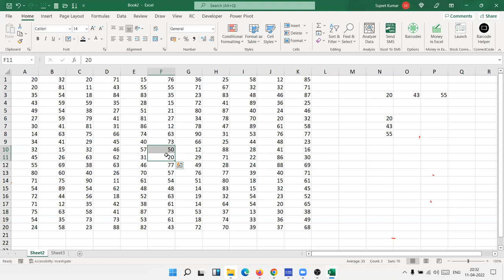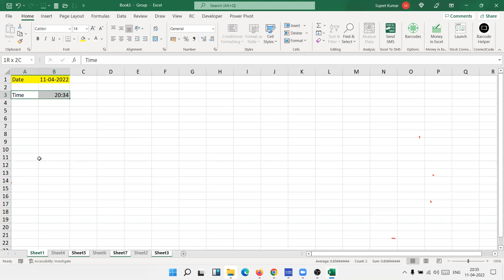How can Select Dynamic Data in Excel